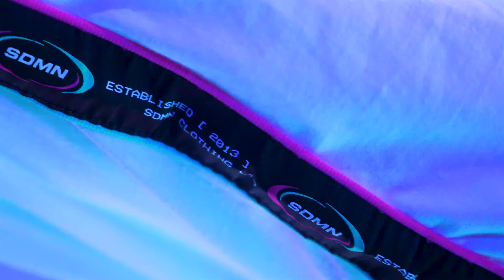SDMN Clothing Commercial Free Online Footage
This is a promotional video I have edited from free footage I sourced from @Konstantin.

This is my third attempt at this style of video and see some improvements, specifically in the title graphics at the end of the video.

I really enjoyed creating this commerical as this is a brand I am a fan of, allowing me to implement their video style throughout, which may be different from other clothing brands.

Feel free to give suggestions in the comments as I am always looking to improve.